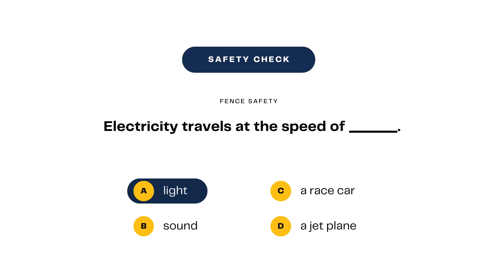Chapter 7 Fences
Electrical Safety - Fences
By SafeElectricity.org